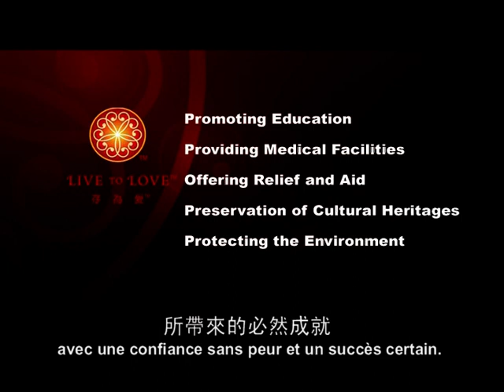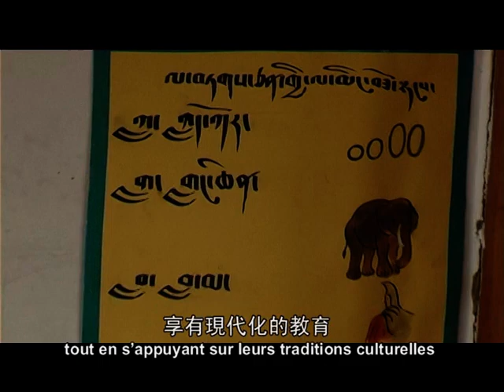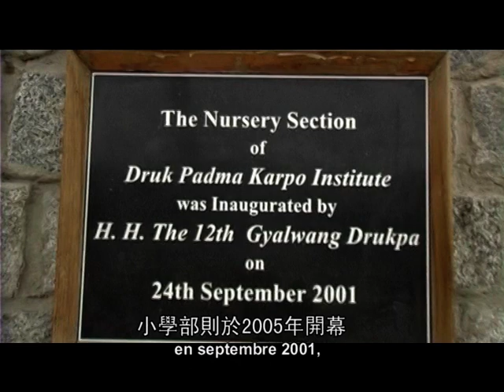Reaching Out ( Bridging Spirituality & Materialism) Part I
Elimination of suffering and the attainment of happiness are universal wishes that go beyond religions, nationalities, cultures and traditions.
Everyone wants to be happy, no one wishes for misery, and everyone has equal rights to live in this world with peace and joy.

The "Live to Love" idea was conceptualized by His Holiness the Twelfth Gyalwang Drukpa, the spiritual head of the Drukpa Lineage, a spiritual tradition over 800 years old, to capture all of the charitable activities, within one single motivation: "to share and to reach out to the less fortunate in the world" and "to make the world a better place for everyone that we are connected to".

All these have been carried out continuously in the past 800 years by the successive generations of Drukpa Lineage masters, who are committed to reinforce this 800-year legacy of Great Love more actively, especially in this troubled time when there is a marked imbalance between spirituality and materialism.

This video (Reaching Out) attempts to encourage appreciation of life with positive attitude, and to inspire us to treat, with kindness and love, the different living beings, circumstances and environmental issues in our very own living space.